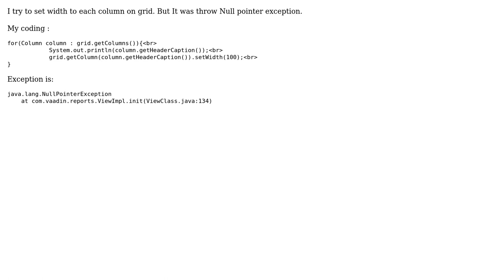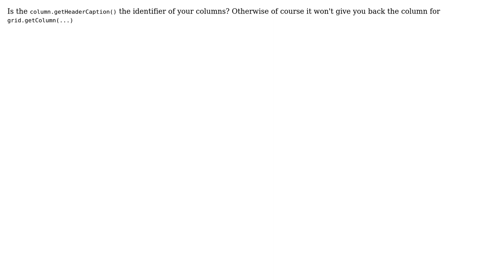Set Width For Each Column In Grid - Vaadin (2 Solutions!!)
Set Width For Each Column In Grid - Vaadin

With thanks & praise to God, and with thanks to the many people who have made this project possible! You are responsible for your own actions.